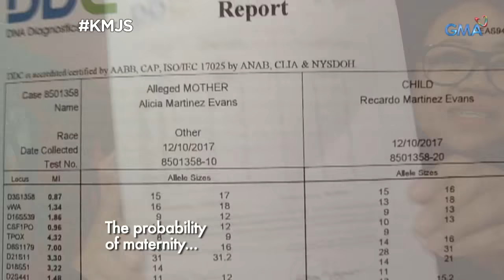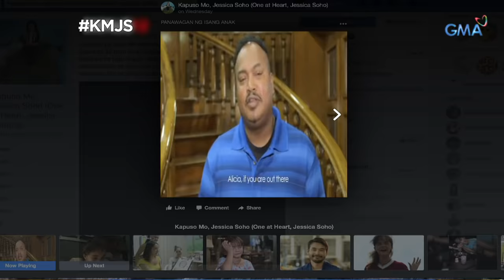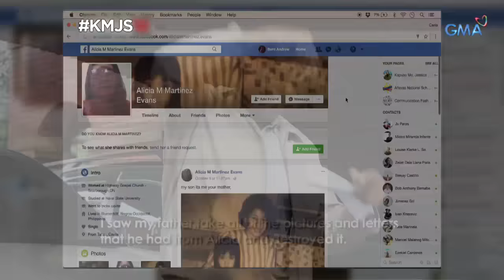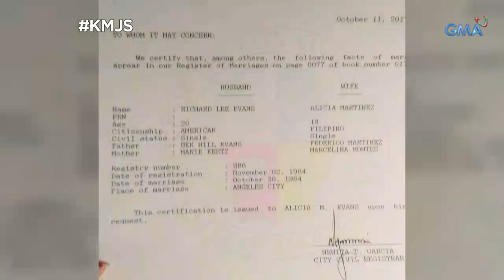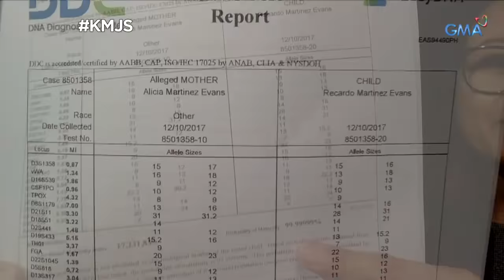Kapuso Mo, Jessica Soho: Ang resulta ng DNA test nina Recardo Evans at Alicia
Mula pa sa Amerika, lumipad dito sa Pilipinas si Recardo para hanapin ang Pilipinang ina. Si Alicia na nga ba ang ina na limang dekada na niyang hinahanap? Ang resulta ng kanilang DNA test, alamin sa video na ito!